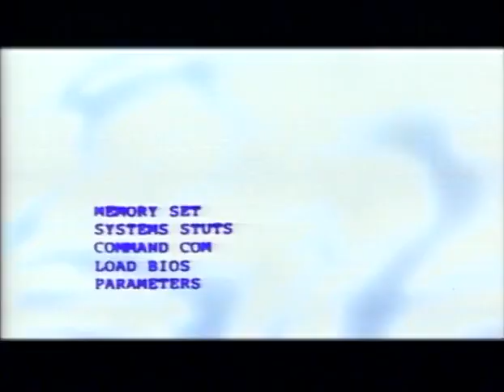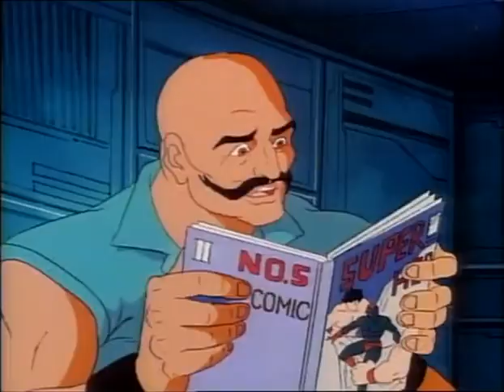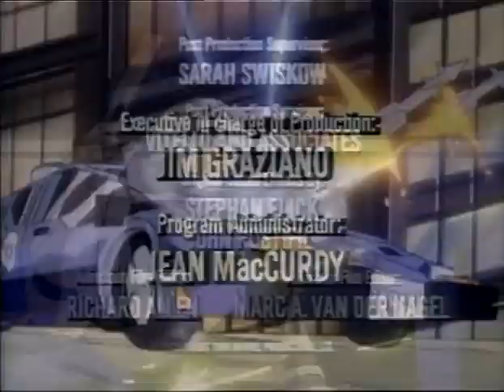RoboCop The Animated Series Episode 10 A Robot’s Revenge